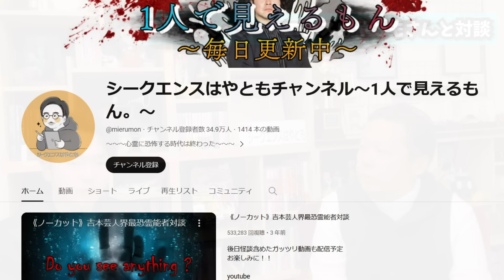【インタビュー】シ－クエンスはやとも登場！これから生き残るユ－チュ－バ－ ATL5th323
三つ目小僧プレゼンツ　金運上げちゃうよ係・・・ご自身の不幸体験とお名前とご住所を書いて応募してください。

ゆりはなさん「大丈夫、大丈夫ハンカチ」申込先
※ゆりはなさんの元気パワーが込められています。（念を入れて頂いております）

コロルさんの鑑定（１１/１３価格改定開始）
はてなblogビビビの敏太郎
※鑑定をお待ちのお客さまへ。
コロルのチャンネルにて配信で

コロル鑑定、レムリアmana鑑定、エスカリータりえ鑑定
申込先
※２０２４年度より

山口敏太郎事務所公式サポーターズクラブ「空神」
ファンクラブの方には前田日明と山口敏太郎の出版パーティーの参加資格が貰えます。（有料）
会員№とお名前をかいて

2/10（土）15時〜
埼玉県ときがわ町、ときがわBASEにて
ハッピーバレンタインライブ　出演　彩魂（さいたま）怪談BASE 不二山えふ、線六本、柴山斐子（あやこ）、えすた

2/24㈯怪談ライブBONIPANIC（ボニパニック）今宵はエグ怖
埼玉県南浦和、ライブ&カフェ宮内家　18時スタート
出演
彩魂怪談BASE4人
おてもと
70インチモニターを使っての心霊写真や動画の考察会あり。
チケット2500円（1ドリンク付き）
チケット申し込みはボニバックXアカウントのDM、または、演者各自へお申し込み下さい。